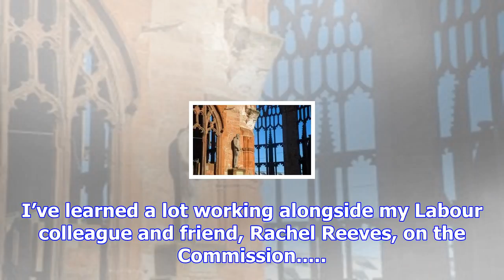Nostalgia is good for our emotional, physical and mental health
Working inside Downing Street as part of the prime minister’s team is, of course, a great privilege.